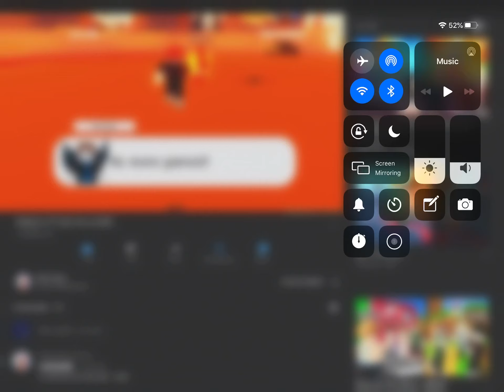PFFFF HAHAHAHA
LOL ALBERT